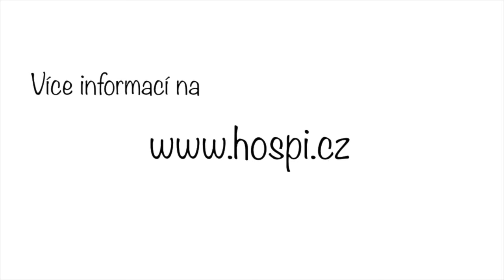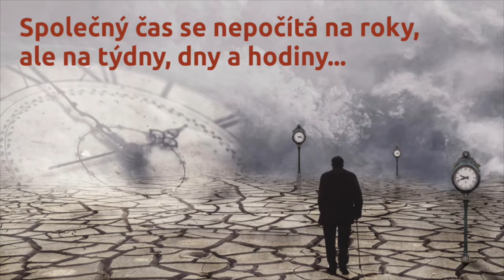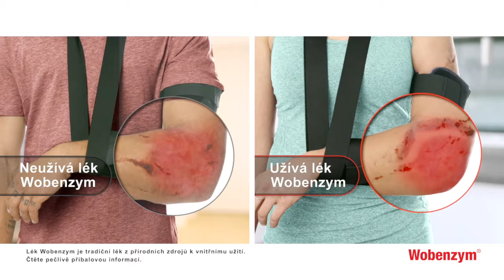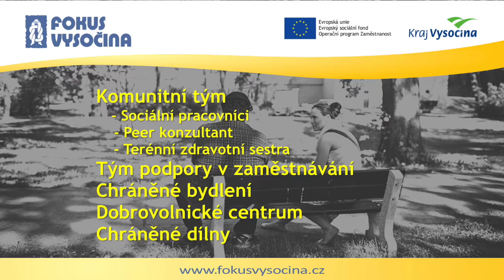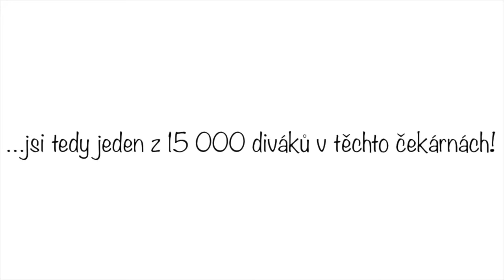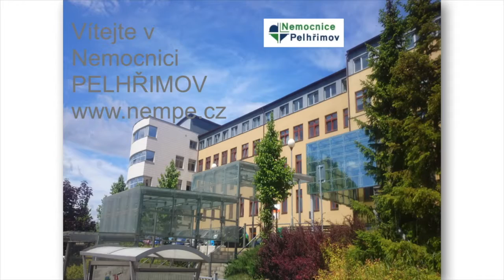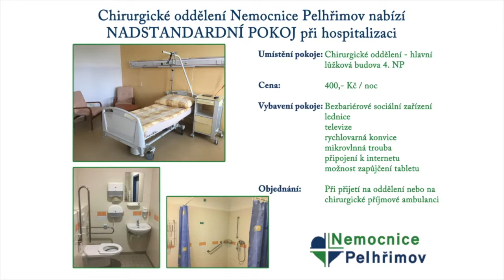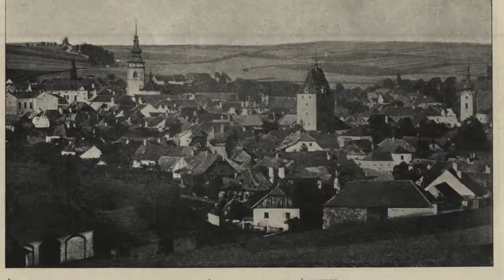Smyčka Pelhřimov - leden 2019